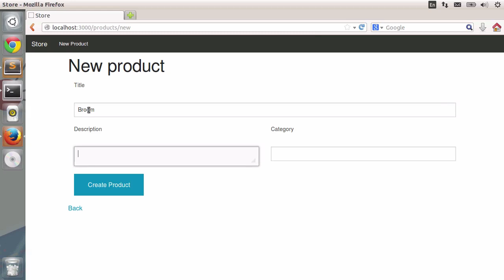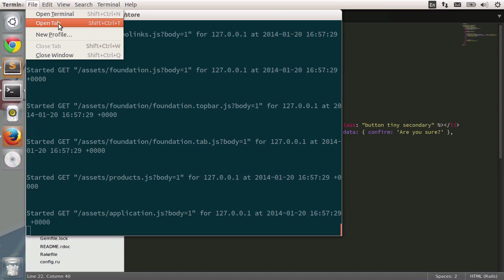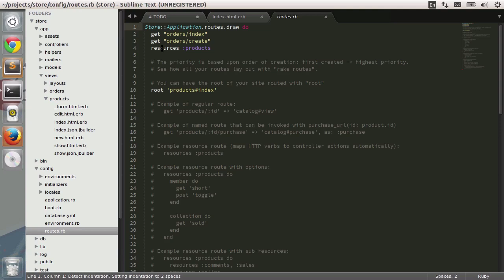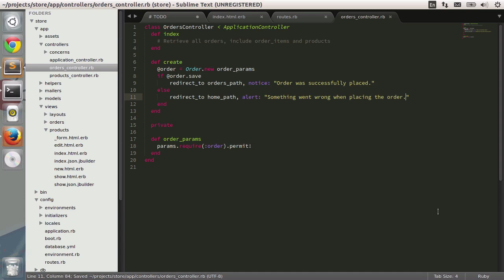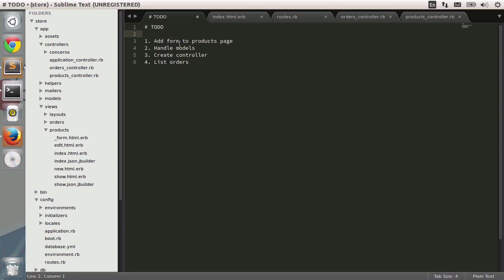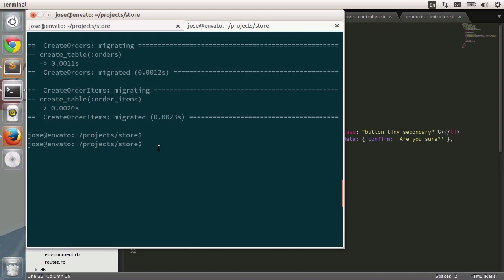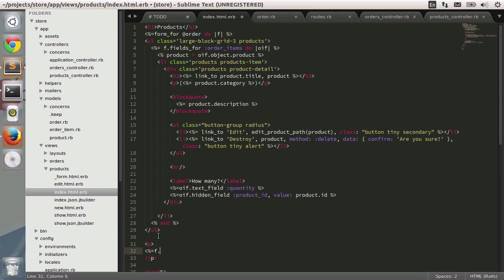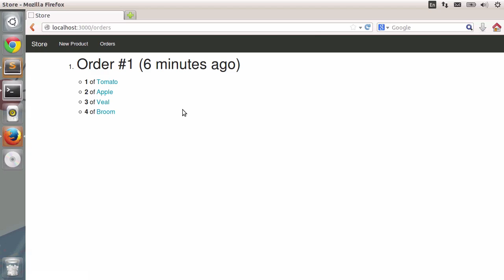10 Ruby and Linux Adding a New Feature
ROR, Ruby Scaling Video Tutorials